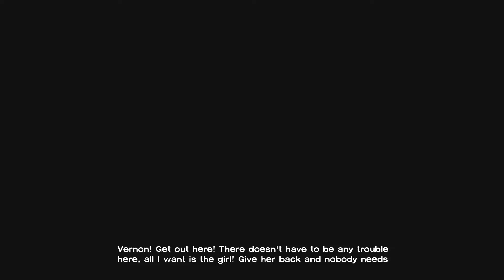The Walking Dead - Chapter 5 Part 1 - Not Much Time Left